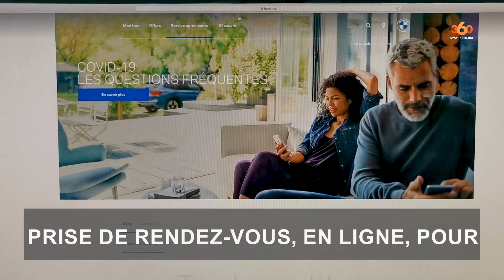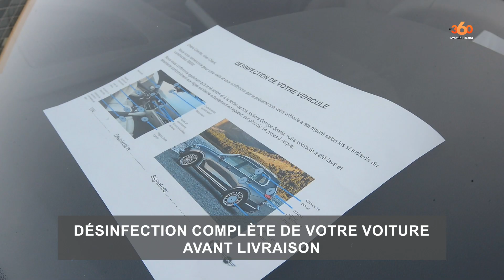Covid-19: SMEIA, BMW AU MAROC, A l’ECOUTE DE SES CLIENTS.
Face à la situation de crise sanitaire, SMEIA, importateur exclusif de BMW au Maroc, à l'écoute de ses clients